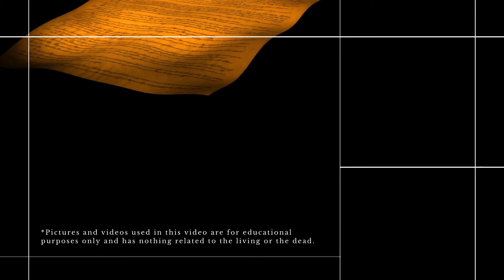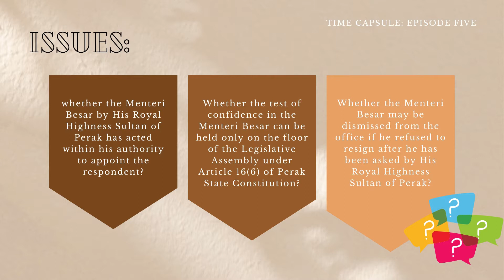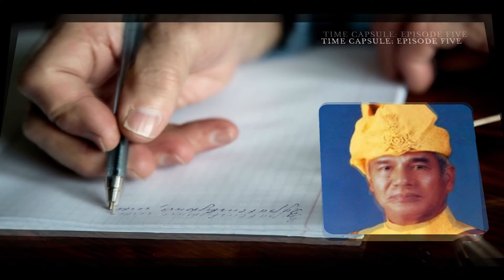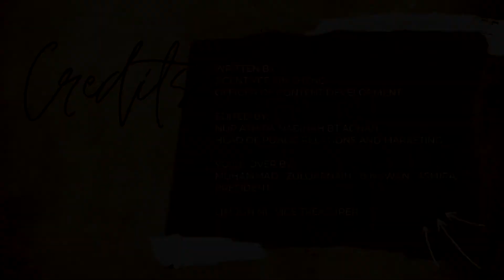ALSA UUM TIME CAPSULE - EPISODE 5: PERAK CONSTITUTIONAL CRISIS 2009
In 2009, the defection of three assemblypersons of Perak had spearheaded the outset of the Perak Constitutional Crisis. The validity of the new Government of Perak and legitimacy on the appointment of Menteri Besar was at the crossroads. Starting from this constitutional turmoil, it foreshadowed more possibilities in opening up a political twist.